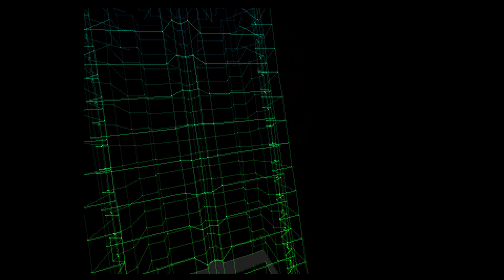Die Hard Trilogy (PlayStation) – Quinze minutes de jeu (Français) – 1080p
Die Hard Trilogy
Développeur : Probe Entertainment Ltd.
Éditeur : Fox Interactive, Inc.
Année de sortie : 1996
Nombre de joueurs : 1
Plateforme : PlayStation
Résolutions natives : 638x478 ; 635x256 ; 318x229 ; 509x256 ; 318x256 ; 318x177
Support : CD-ROM
Région : Europe

Découvrez mon premier roman, Les Tisseurs de Trames (Heroic Fantasy) sur Amazon.fr :

Le deuxième, La dernière étoile (SF) :

Le troisième, Ce que rêvent les chiens (SF) :

Et le dernier, L'Orchandeur (fantastique) :